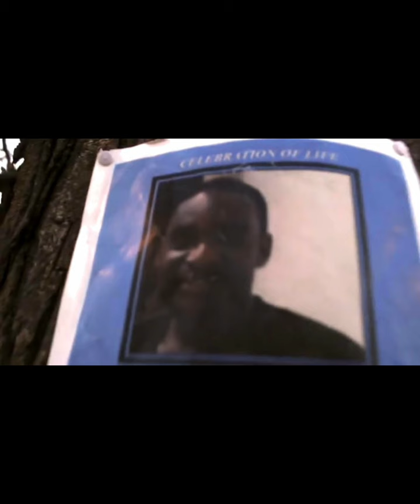Keith Keke Bonds was accused of drilling lil Jojo an may have lost his life for it